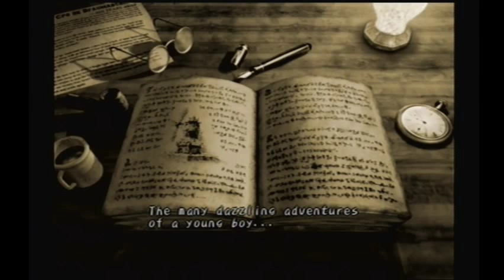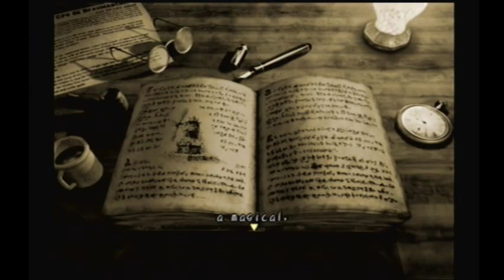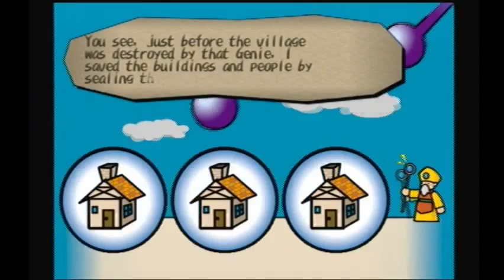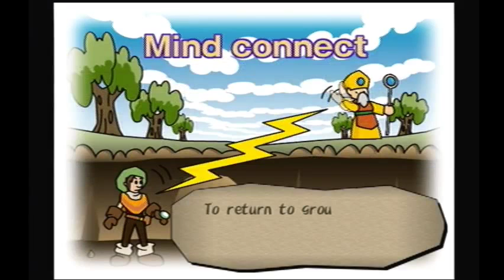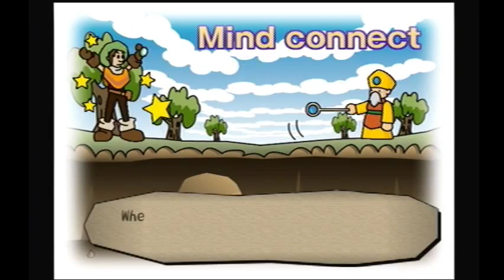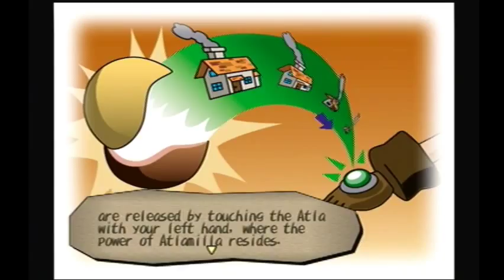Twitch Livestream: Dark Cloud (Part 1)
Livestream recorded on August 24th, 2015

After failing at properly streaming Final Fantasy X and Jak & Daxter, Mitch tries again with one of his most favorite games: Dark Cloud. Now this scrub must embark on a journey to beat a genie with only a sword, his viewers, and many many horrible voices.